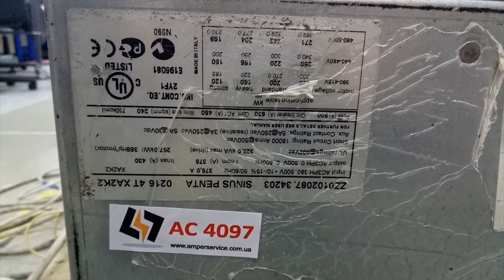AC4097 Преобразователь частоты SINUS ZZ0102087.34203 267 кВт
Испытание преобразователя частоты SINUS ZZ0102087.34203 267 кВт после ремонта

ИНФОРМАЦИЯ

АМПЕР СЕРВИС